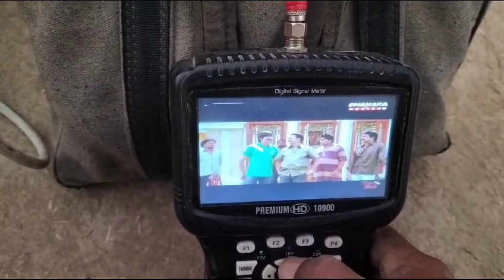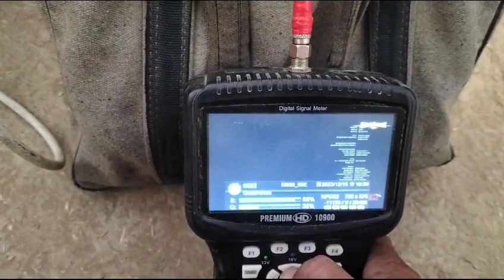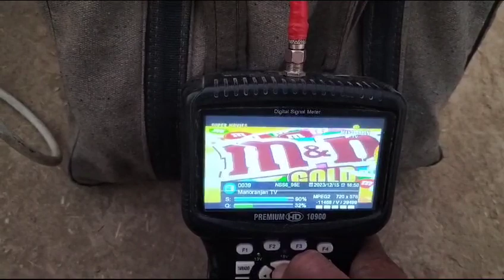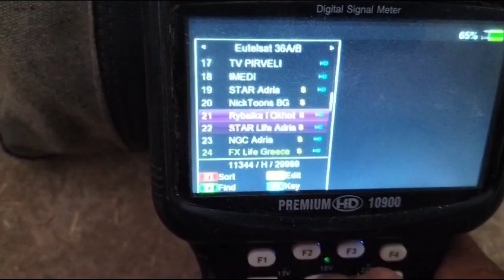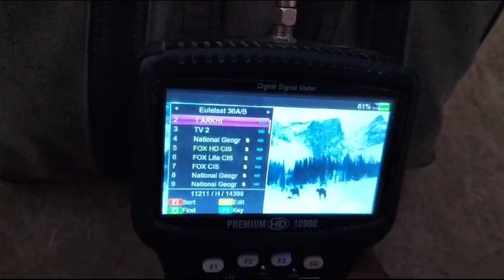EXPRESS-AMU1 @36East || SES-8 @ 95East wo b 4 feet dish par aik Sath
SES-8
EXPRESS-AMU1